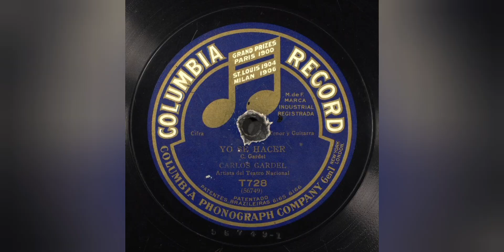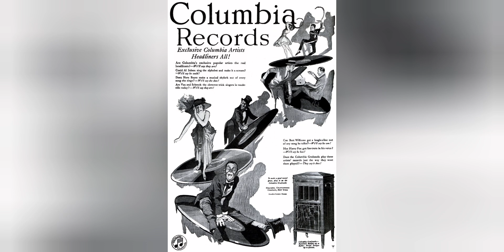CARLOS GARDEL YO SE HACER 1912 (DAHR)